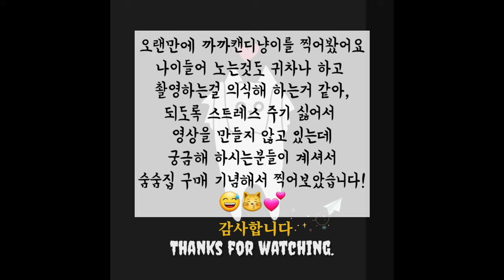[까캔튜브] 오랜만에 등장했지만 손버릇은 여전한 까칠냥이 까까! (feat.캔무룩)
딩동펫 스크래쳐 숨숨 6단 캣타워
쿠팡바로가기👇

🌼파트너스 활동을 통해 일정액의
수수료를 제공받을 수 있음

ㅡㅡㅡㅡㅡㅡㅡㅡㅡㅡㅡㅡㅡㅡㅡㅡㅡ

ㅡㅡㅡㅡㅡㅡㅡㅡㅡㅡㅡㅡㅡㅡㅡㅡ

ㅡㅡㅡㅡㅡㅡㅡㅡㅡㅡㅡㅡㅡㅡㅡㅡ

ㅡㅡㅡㅡㅡㅡㅡㅡㅡㅡㅡㅡㅡㅡㅡㅡ